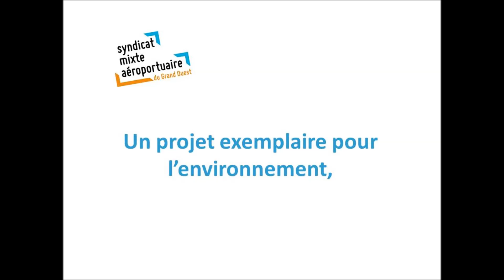Le transfert de l'aéroport de Nantes vers Notre-Dame des Landes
Un projet nécessaire, favorable à l'environnement et à l'emploi